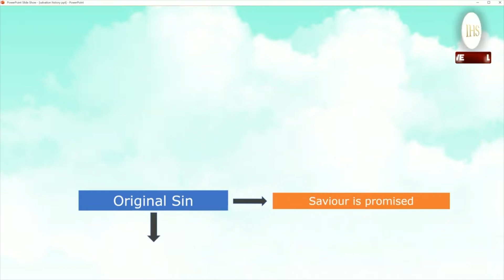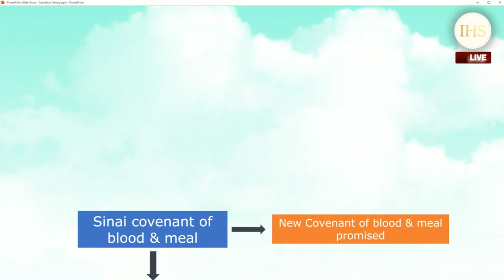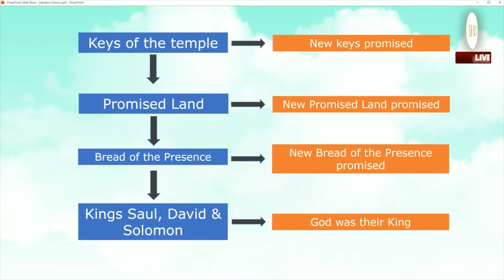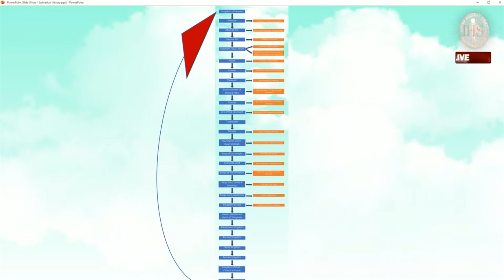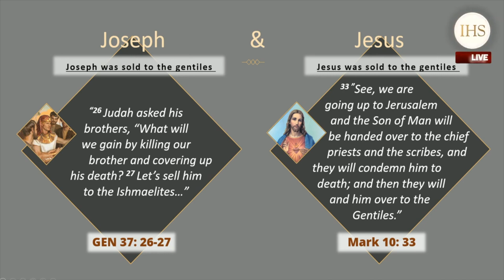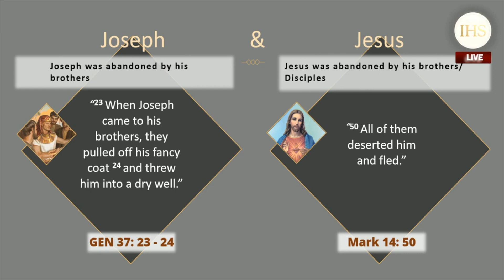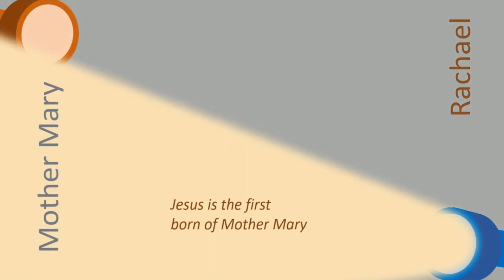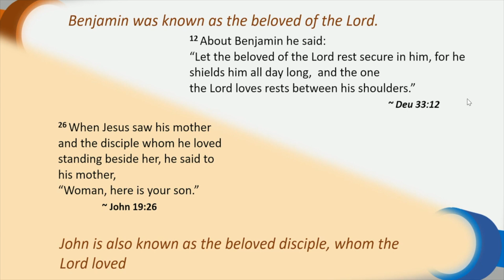Bible Study on Exodus: Summary